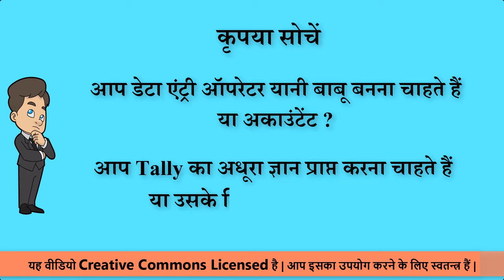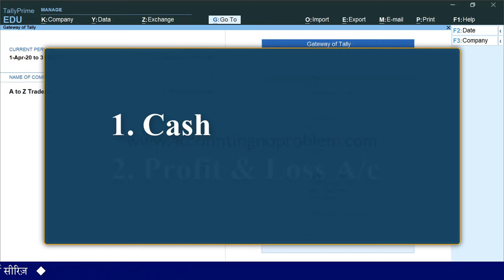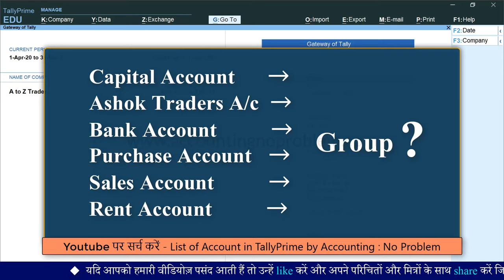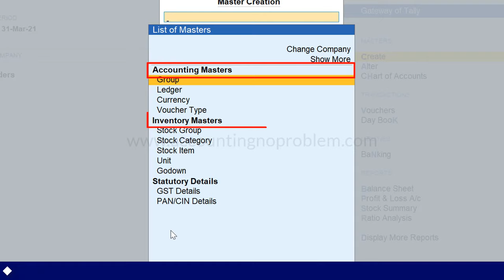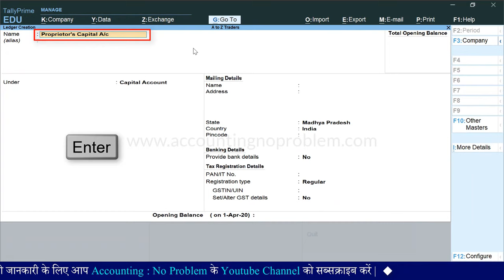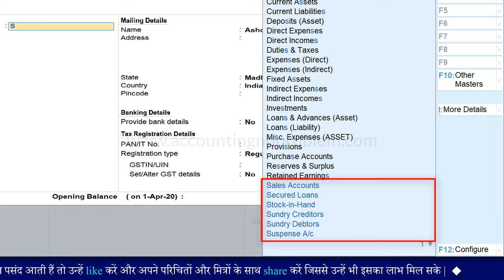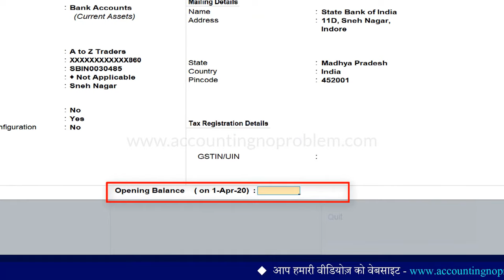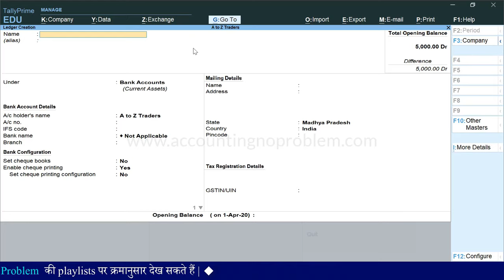Tally Prime How to Create Ledger in Hindi | Ledger Creation in Tally Prime in Hindi - 15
In this Hindi tutorial of TallyPrime, you will learn How to create Ledger in Tally Prime in Hindi. How to create Account in Tally Prime in Hindi. Learn Ledger creation in Tally Prime in Hindi. Explain How to create New Ledger in Tally Prime. How to create Party Ledger in Tally Prime? Learn in Tally Prime How to create Ledger. Watch this Hindi video to learn the Step by Step process of Creating Ledgers in Tally Prime. Learn the Process of Account Creation in Tally Prime.
Is video me aap janenge Tally me Ledger kaise banaye in Hindi.

0:00 - Introduction (परिचय)

1:45 - What is a Ledger in Tally?
टैली में “Ledger” किसे कहते हैं?
Tally me “Ledger” kise kahte hai?

2:15 - How to decide which ledger will be under which group in Tally?
“टैली में कौन सा लेजर किस ग्रुप में आएगा” इसका निर्णय कैसे करें?
“Tally me kaun sa ledger kis group me aayega” iska nirnay kaise kare?

3:47 - What is the use of Create, Alter, and Chart of Accounts option in Gateway of Tally Prime?
गेटवे ऑफ़ टैली पर स्थित Create, Alter और Chart of Accounts ऑप्शन का क्या उपयोग है?
Gateway of Tally par sthit Create, Alter aur Chart of Accounts option ka kya upyog hai?

4:23 - How we can use the “Go To” option to Create, Alter and see the Chart of Accounts in Tally Prime?
टैली प्राइम में “गो टू” फीचर की सहायता से Create, Alter और Chart of Accounts का उपयोग कैसे करें?
Tally Prime me “Go To” feature ki sahayta se Create, Alter aur Chart of Accounts ka upyog kaise kare?

5:07 - How to Create Ledger in Tally?
टैली प्राइम में लेज़र कैसे क्रिएट करें?
Tally Prime me Ledger kaise create kare?

5:57 - How to create Capital Account’s Ledger in Tally?
टैली में कैपिटल अकाउंट का लेज़र कैसे बनाएं?
Tally me Capital Account ka Ledger kaise banaye?

7:55 - How to create Supplier Ledger in Tally Prime?
टैली में सप्लायर का लेज़र कैसे बनाएं?
Tally me Supplier ka Ledger kaise banaye?

9:28 - How to create Bank Ledger in Tally Prime?
टैली में बैंक अकाउंट का लेज़र कैसे बनाएं?
Tally me Bank Account ka Ledger kaise banaye?

10:10 - What is the Opening Balance in a Ledger?
टैली में “ओपनिंग बैलेंस” किसे कहते हैं?
Tally me “Opening Balance” kise kahte hai?

Video Attribution :
Video : How to create a Ledger in Tally Prime ? (Tally Prime - Masters Creation), Ledger kaise banaye(Hindi)